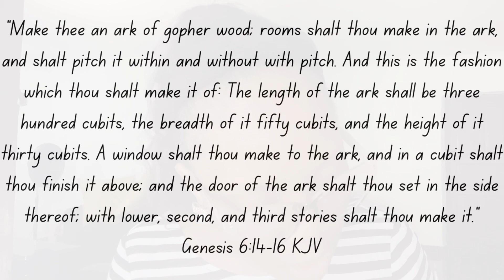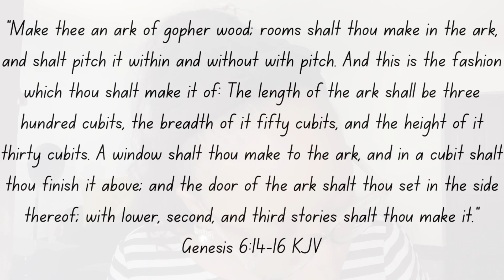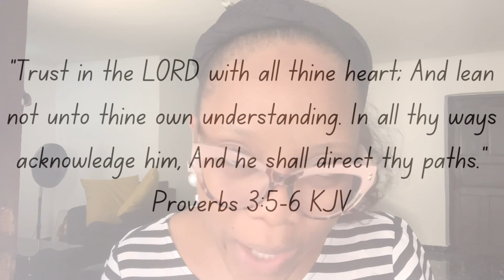How I Almost Gave Up On Starting a YouTube Channel | 5 Lessons That Will Help You Not to Give Up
I almost gave up on starting a YouTube channel. It took me 1 year and 5 months to finally launch my YouTube Channel and publish my First YouTube Videos. I made five attempts at filming, editing, and the rest, but I failed those five times.
It was discouraging and frustrating at the same time.
I was on the verge of giving up but I didn’t.

So in this video, I just shared my story with you all and also shared the lessons I learned which helped me a whole lot not to give up but keep pushing. I hope it encourages you.

Don’t forget to like the video, share it with all who need it, and comment on your biggest takeaways.